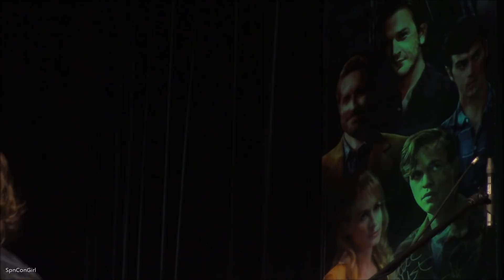DallasCon 2019 Richard Speight Jr. FULL Panel Supernatural